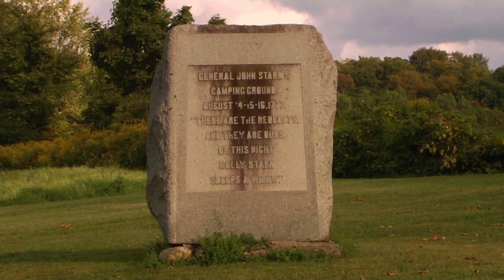08/16/19 Bennington Battle Day on 'Across The Fence'